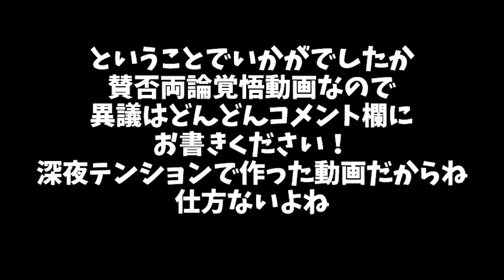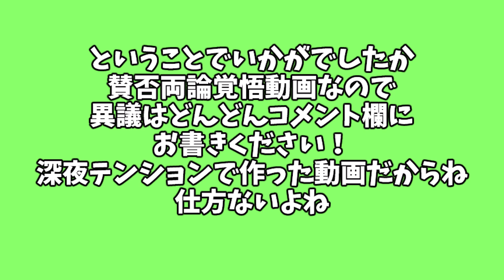【イントロクイズもあるよ】俺が選ぶ3DS神BGMランキングTOP10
今日の一言→懐かしい日々

♢本日のタイムスタンプ♢
オープニング→0:00
10位→0:13
9位→0:52
8位→1:33
7位→2:56
6位→3:56
5位→4:42
4位→5:15
3位→6:02
2位→6:57
1位→7:40

見てくれてありがとー！ヒポランドのポコです！！
Twitterもやってます！

WiiやWii Uが好きなのでその実況が多めです！基本は毎日投稿してます！応援よろしくお願いします！